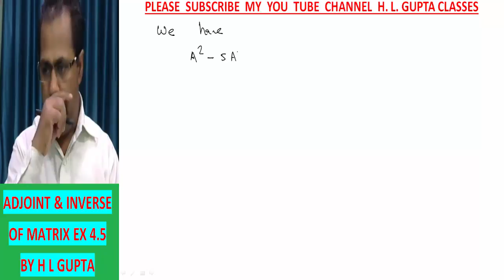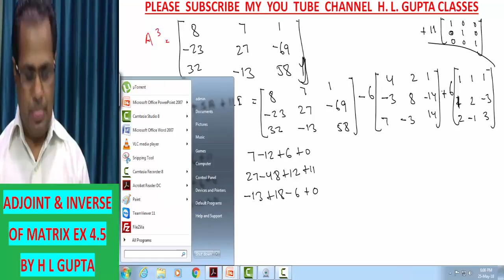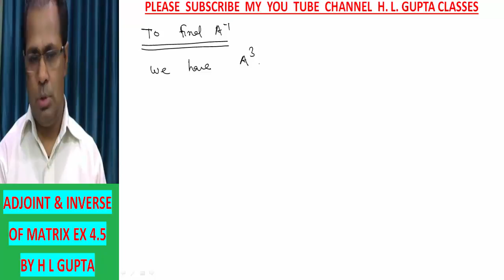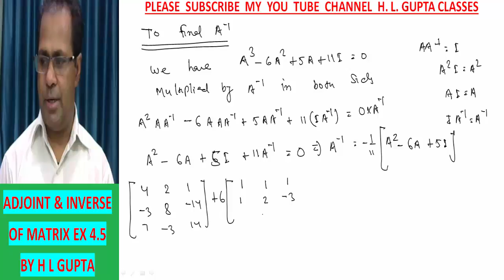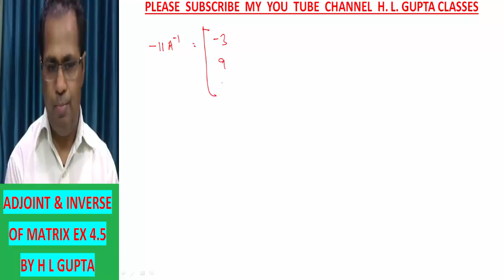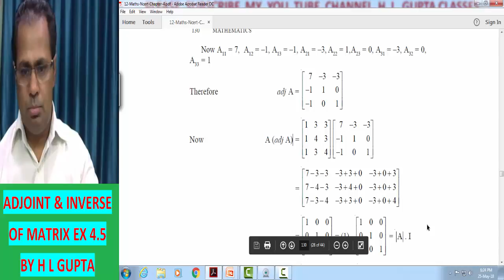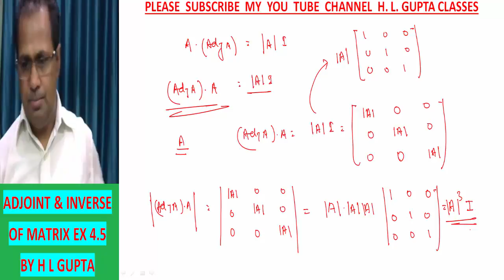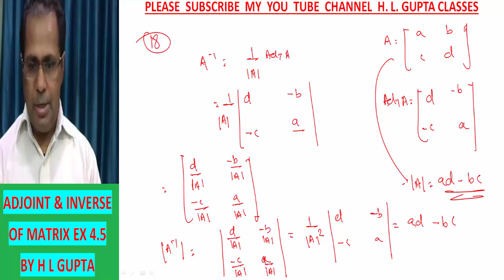XII MATHS FREE OF COST FROM YOU TUBE CHANNEL H L GUPTA MATHS EX 4.5/8, QN 14 to 18